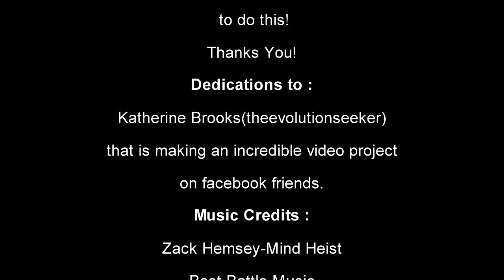Death or Explode (2011_Short Movie)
This is my first short movie ever. I hope you guys like it. with real intro and everything. it took me time to imagine how I would put this up...

tags : Katherine Brooks Loving Annabelle Face2Face Lady Gaga best battle music greatest evolutionseeker surprise cascadaboom i.s6r short movie 2011 sony vegas crazy editing horses explosions death or explode new inception parody